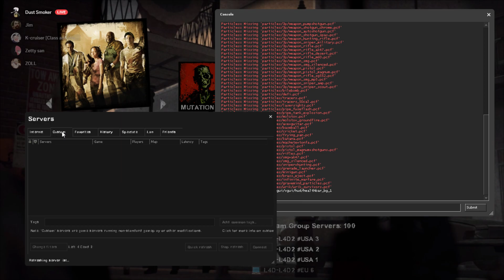Left 4 Dead 2 2023 10 07 21 51 20 03 DVR